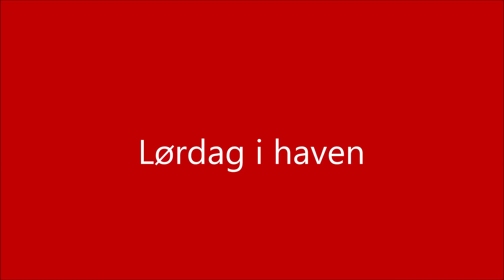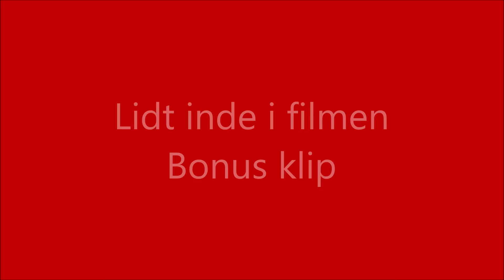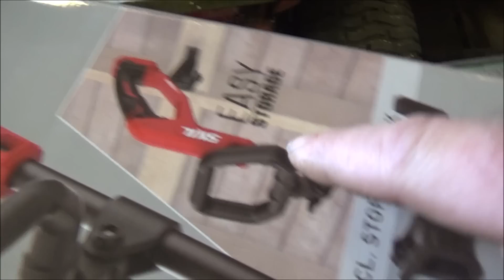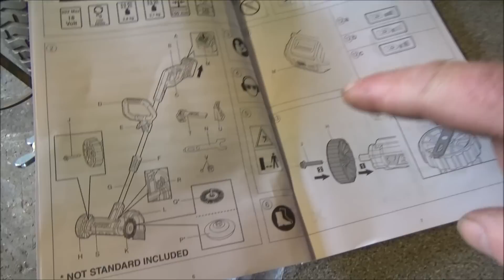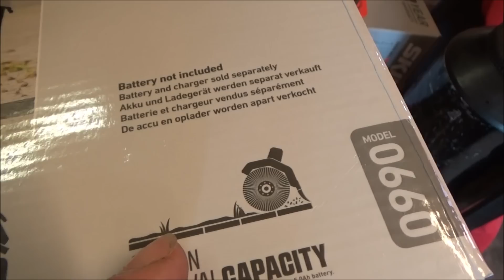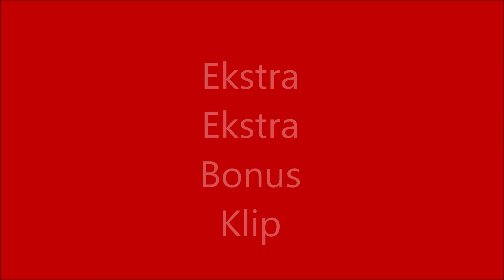lørdag i haven og i værkstedet